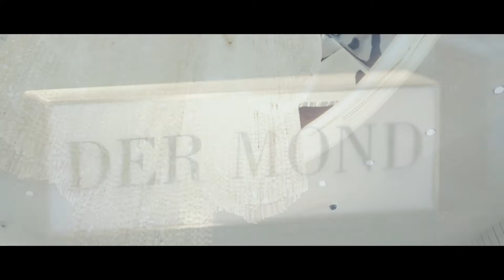DERMOND | K.Arachaporn Cholsaipant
DERMOND | Special thanks to | K.Arachaporn Cholsaipant